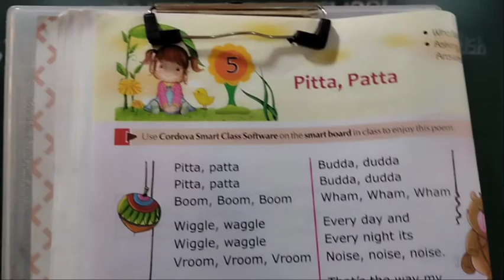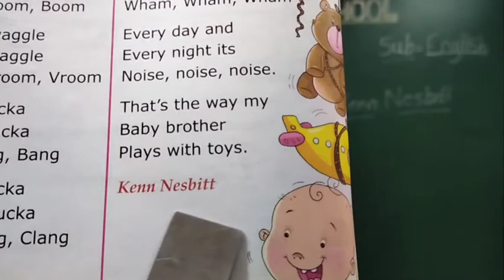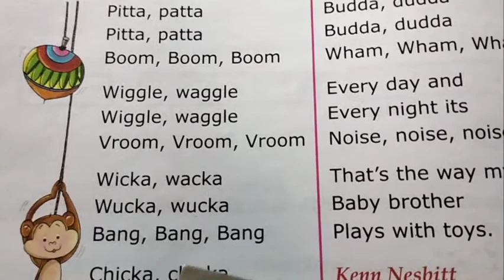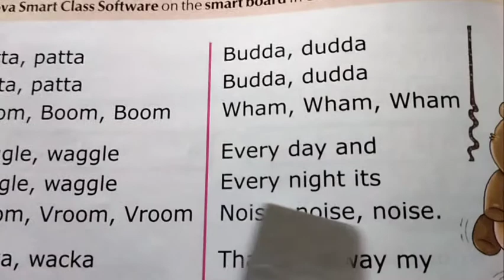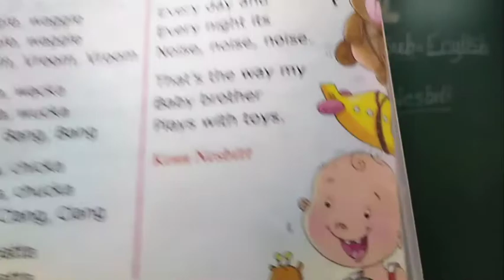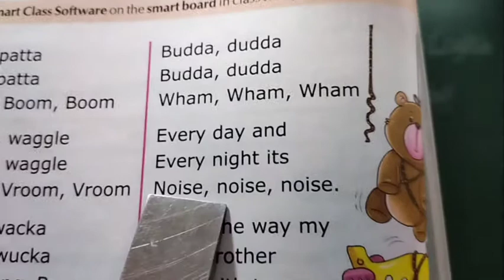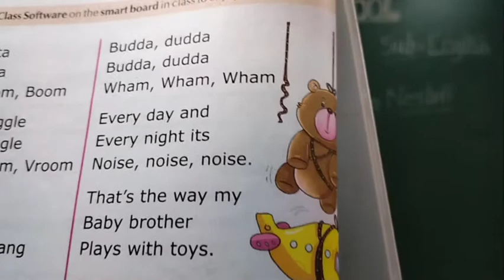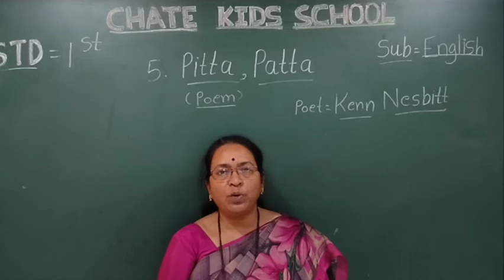video no.48. std:- 1 st Sub:- English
Topic:-  poem no 5. pitta. patta